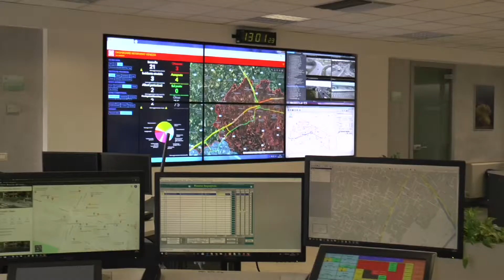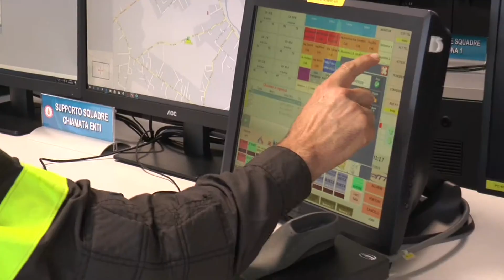NUOVO COMANDANTE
VENEZIA : cambio della guardia al comando dei Vigili del Fuoco di Venezia. Il nuovo comandante è Giovanni Di Iorio